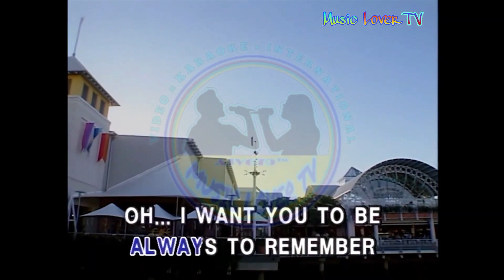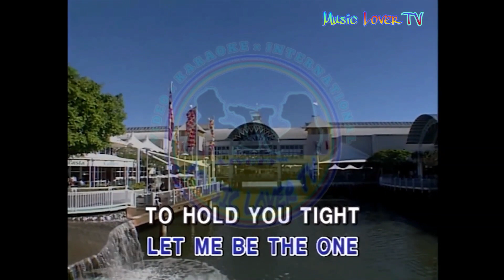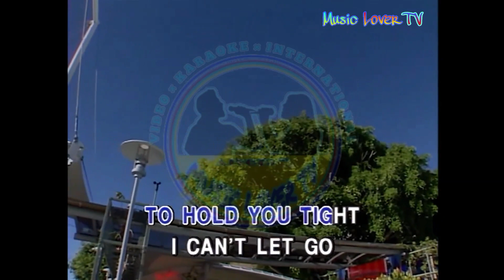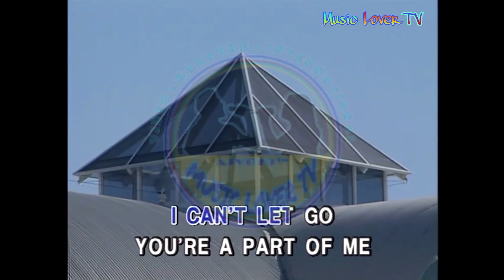I CAN'T LET GO ~ AIR SUPPLY | AnAseanChap 【KaraOke COVER】 in English